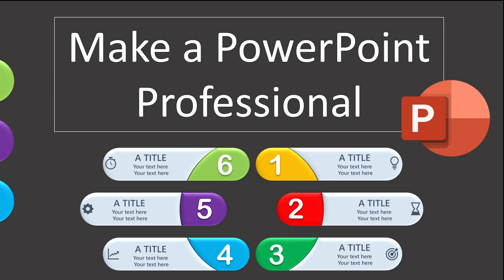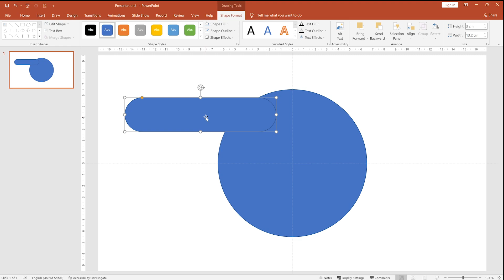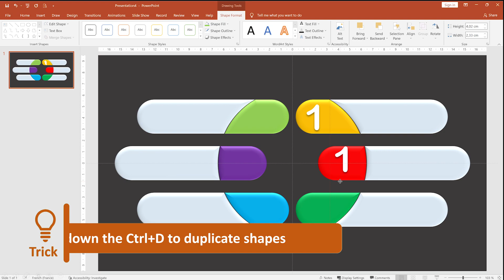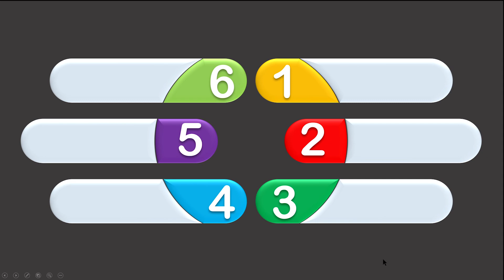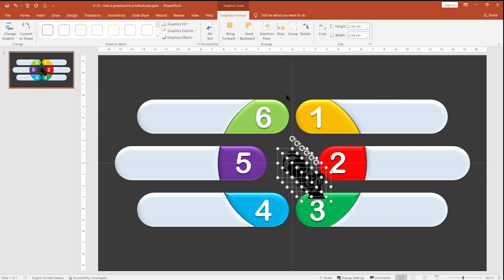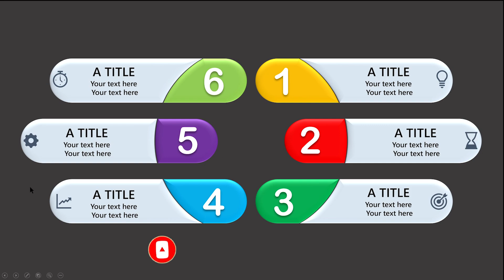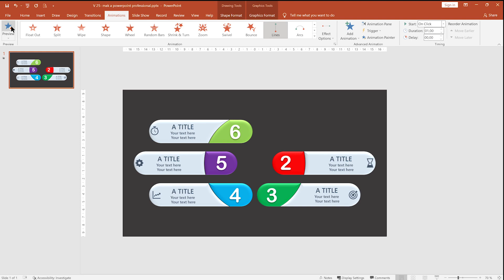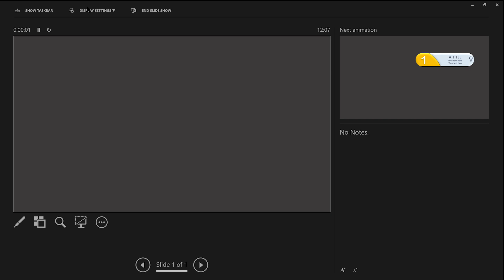Powerpoint # 11: Make a PowerPoint Professional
How To Create a PowerPoint Professionalt Step by Step  🔥2022